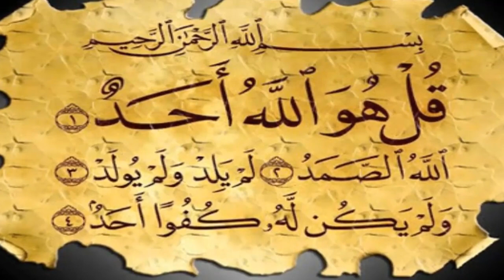العرافه البلغاريه تتنبأ بمفاجأة صادمة عن مستقبل بوتين واحداث مرعبه عام 2022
تنويه هااام,,
ود أن نحيطك علمـًا ان هذا للتسلية والترفيه٩